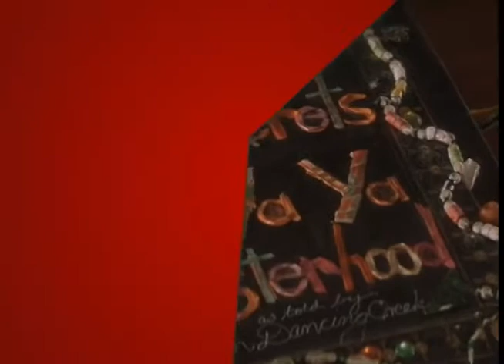Promo Mensual Pelicula Canal 13